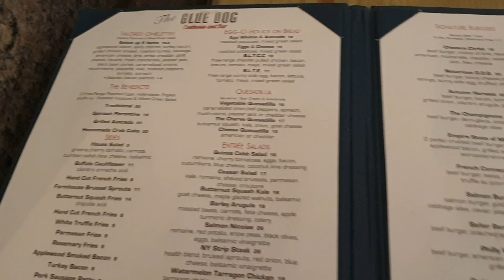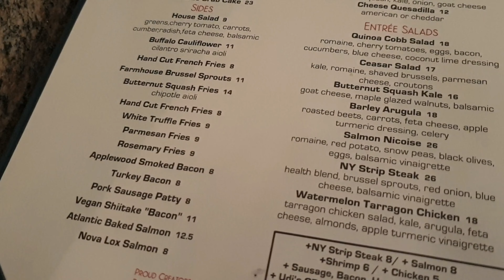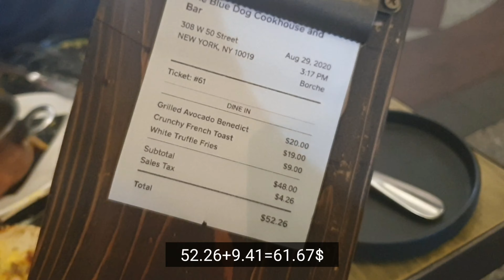🇺🇲뉴욕브이로그_부산소녀 미국에서먹쟈!! 뉴욕먹방 브런치 헬스키친 bluedog hell'skitchen newyork mukbang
주말이라서 오랜만에 브런치를 먹고왔어요!!
지극히 제 주관적인 입맛이라서요,, 혹시나 기대하고가셨다가 실패하실수도있어염... 근데 솔찌 저 맛없는데 안가욬ㅋㅋㅋㅋㅋ

무튼♡ 맛있게 잘먹었구요
크런치 프렌치 토스트는 겉바속촉
아보가도베네딕트는  약간 실망하긴했는데 다음엔 traditional로 먹어보려구요 ㅎㅎ
화이트 트러플 감자튀김이 대박아에요 진짜 맛있었어요 :)

레전드갬미 올림